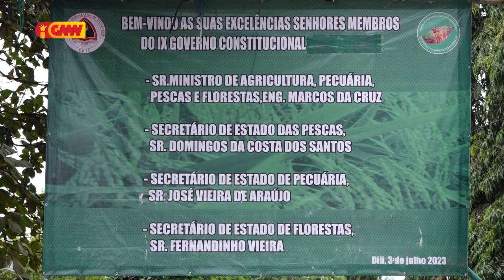Ministru Agrikultura, Pekuária Peska e Floresta, hahú hala’o knár iha Ministériu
Ministru Agrikultura, Pekuária Peska e Floresta ohin hahú hala’o knár iha Ministériu Agrikultura Comoro Dili